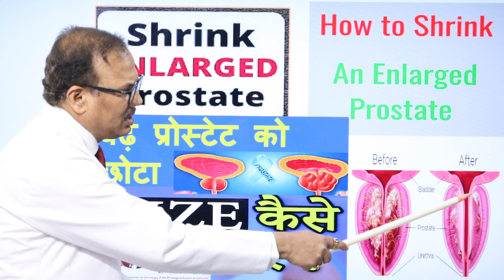प्रोस्टेट को कैसे कम करें? Prostate size Reduction How ? .(Prof)Santosh Kumar PGI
drsantoshkumarpgi
dr.Santosh Kumar
Dr.Santosh Kumar
Dr.Santosh Kumar PGI

prostate
prostate cancer prostate
prostate cancer

erectile
erectile impotence
sex problem
bladder infection symptoms
bladder cancer
bladder problems